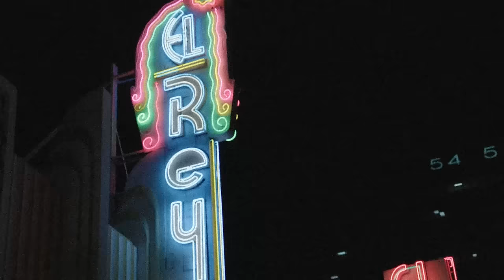I Need Never Get Old (Live on the Honda Stage at the El Rey Theater)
Nathaniel Rateliff and the Night Sweats perform “I Need Never Get Old” Live on the Honda Stage at the El Rey Theater

American Honda has created a platform to discover and share music. From partnerships with iHeartMedia, Live Nation, REVOLT, YouTube and Vevo to music festivals and Honda Civic Tour, Honda Stage brings live events, behind the scenes videos, interviews, exclusive content and more from your favorite artists.